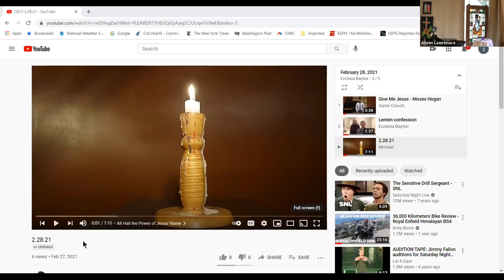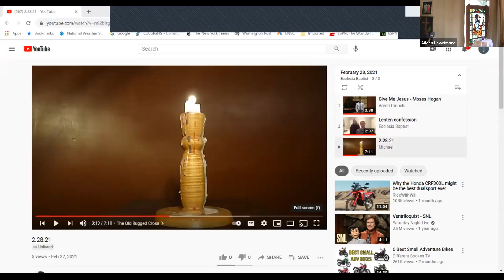Ecclesia Worship 2/28/21, 2nd Sunday in Lent, Mark 8:31-38, "Plain Talk"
Welcome to Ecclesia! We are glad you've chosen to join us this morning.